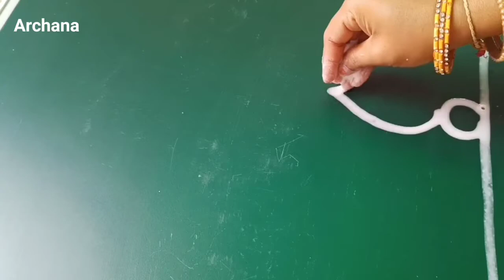Simple door side alpona/jhoti chita design | Padma phula border jhoti design | gurubara jhoti design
ଲକ୍ଷ୍ମୀ ପୂଜା ପାଇଁ ଝୋଟି ଚିତା | Lotus jhoti chita design for laxmi puja | laxmi puja gurubara jhoti |